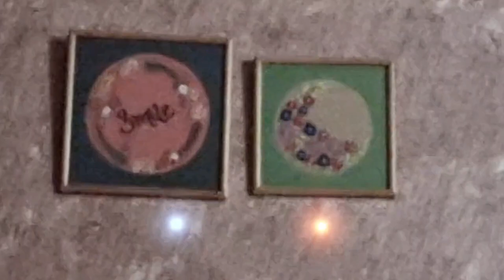mami ki pehly eidi love ❤️😍 || filza ushna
Mami ki first  eidi ly kar gaya bhot maza aya

SOURCES:
Script By:

FILZA USHNA